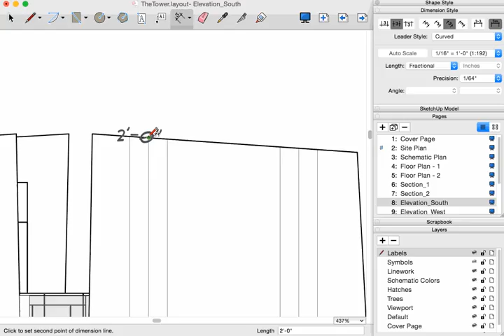Layers and dimensions: A smarter LayOut for 2016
What's new in LayOut? We've improved pretty much everything about how document sets are organized, including how dimensions are drawn in tiny spaces